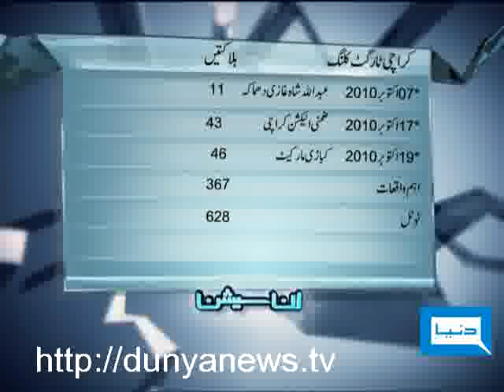Dunya TV-IN SESSION-23-10-2010-1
Waseem Akhter, Sharmila Farooqi & Haji Adeel join Asima Ch to discuss Karachi Target Killing in Karachi, who is responsible?